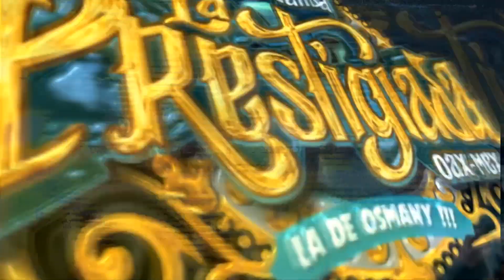Regalo De Dios -Banda La Prestigiada ( La De Osmany ) desde los Lorenzos Guanajuato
contrataciones
Oaxaca de Juárez Oaxaca